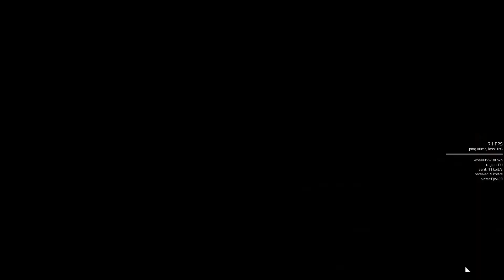►( BAAM🔥P2GR) Crossout 🔥Gameplay Clan War ► With Breaker + Typhoon Part 198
KEY FEATURES:

1. Unique vehicles, crafted by players using a wide range of available parts: from nimble buggies to heavily tracked off-road vehicles or combat platforms on antigrav fields.
2. Complete freedom of creativity and thousands of possible combinations: Create vehicles of any shape using a wide range of parts, with a wide variety of armour and weapons to help support your arsenal.
3. Advanced damage model: destroy any part of an enemy vehicle and it will affect the machine's performance immediately.
4. A huge arsenal of weapons: From chainsaws to power-drills, machine guns to rocket launchers, and a wide range of variety including flying drones and stealth generators.
5. Your own workshop: create new and advanced parts, and auction them at the in-game marketplace.
6. Choose your own battle strategy: Apart from victory, the only thing that matters is your Survival!

ABOUT CROSSOUT:

Craft your own vehicle. Crossout allows players to craft never seen vehicles using anything Earth’s vast post-apocalyptic wastelands offer. There are a countless number of parts available for vehicle customization, from trusty objects of the past, like rusty doors, chainsaws, and cabins from old cars, to the ingenious inventions of a new generation of engineers that grew up in the post-apocalyptic world, such as combat drones, stealth generators, automatic cannons, and much more. Complete creative freedom without class restriction allows for the creation of vehicles that are as individual as their creators, perfectly suited to their preferred style of play.
Join a faction that fits your style. The world of Crossout is home to distinct factions players can join, each with a different way of life and combat style. Examples are the raging ‘Lunatics’, a loose group of individuals that prefer fast cars and close-quarters combat, or the ‘Nomads’, enigmatic characters that wander the wastes in the search of new technology. The fifth faction, the ‘Steppenwolves’ are former military armed with a tactical approach, well-armoured vehicles, and long-range cannons. In the future, fans can look forward to the release of addition factions with unique mechanics, armaments, and items.
Experience different game modes and maps. The battles in Crossout will take players to many different corners of the wastelands, starting from abandoned factories to dried-up riverbeds and destroyed cities. For launch, fans can enjoy new environments such as desert landscapes, deep canyons, and fortified settlements, where players will face exciting PvP action and PvE missions. In their quest for resources and dominance, players will attack settlements, defend merchant convoys from raiders, destroy oil rigs or try to defeat Leviathans, gigantic monsters of steel created by other players. In between battles, players can take a break in the ‘Race’ mode. It is a downhill race for first place without the use of weapons.
Take part in a player controlled economy. There are several ways to earn the parts you need to create your perfect vehicle in Crossout. Earn loot in PvP battles or PvE missions, craft new equipment with the help of your faction, or purchase the desired weapons and car parts on the open in-game market, where supply and demand is entirely controlled by the players themselves. Earn coins to use in the market by selling surplus loot and resources, or restock your balance through the game’s store. Every player will be able to craft the perfect armoured vehicle as there are no items exclusively available for real money that influence a player's performance in game.